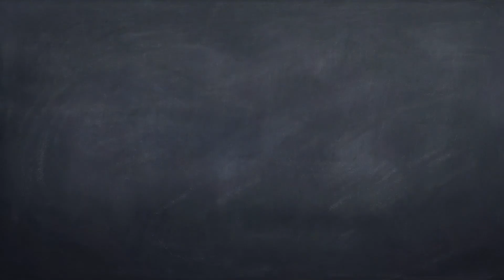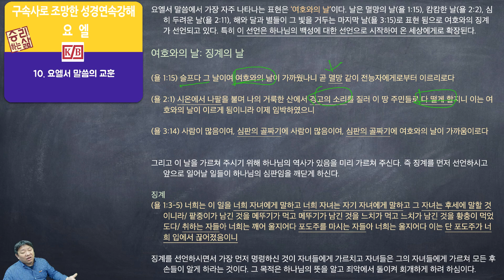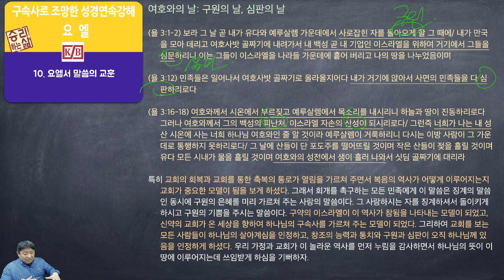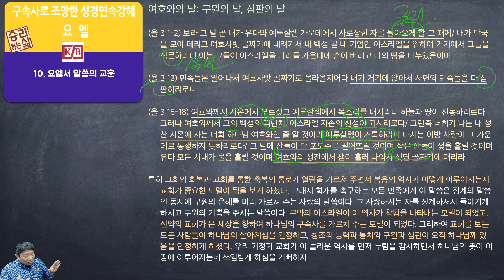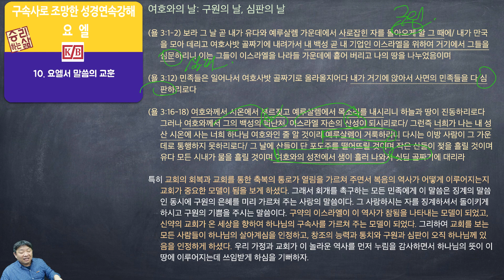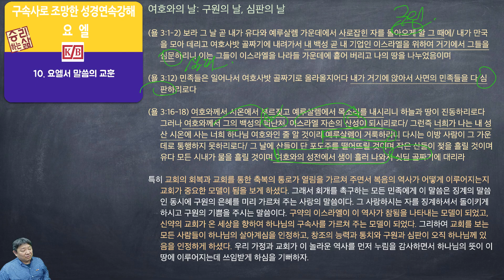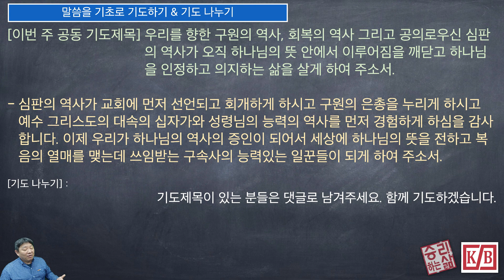[구속사로 조망한 성경연속강해] 요엘 10강 (요엘서 말씀의 교훈: 여호와의 날) [승리하는 삶]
01. 본문연구  - 0:00
02. 말씀을 기초로 기도하기 & 기도 나누기 - 27:37
03. 개인 기도시간- 28:20